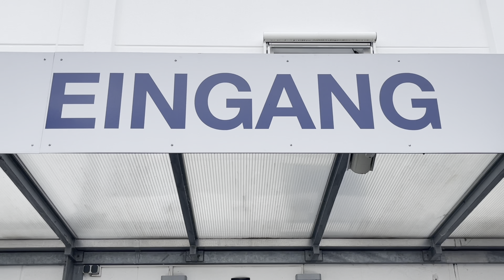Baustellen Sneak Peak - Teil 1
Wir renovieren unser Bauzentrum und möchten euch einen ersten kleinen Vorgeschmack darauf geben, wie es bei uns zukünftig aussehen wird.